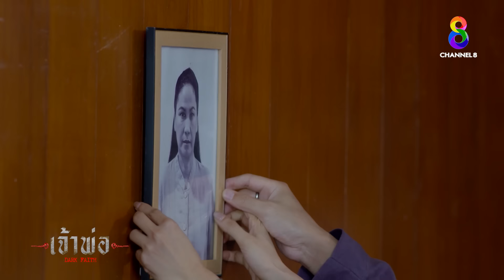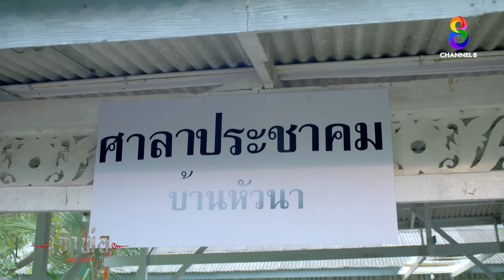เสียงกระดิ่งมา ก็พร้อมแหกทันที | HIGHLIGHT เจ้าพ่อ EP.27 | ละครช่อง8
เสียงกระดิ่งมา ก็พร้อมแหกทันที
ละครเจ้าพ่อ 📺 ออกอากาศทุกวันจันทร์ - พฤหัสบดี เวลา 18.00 น. ทาง